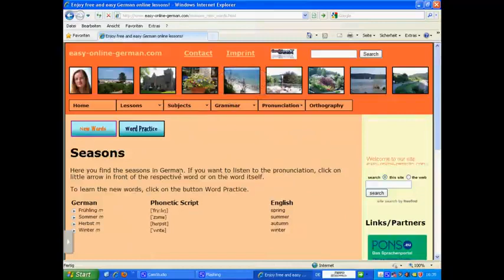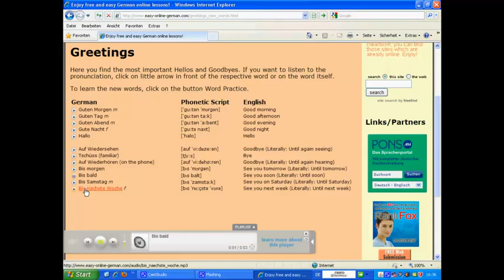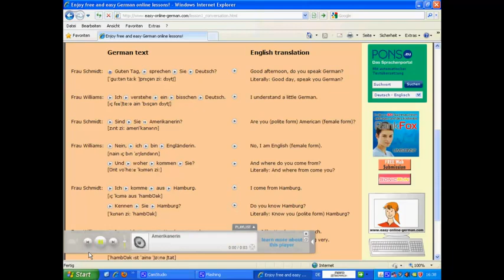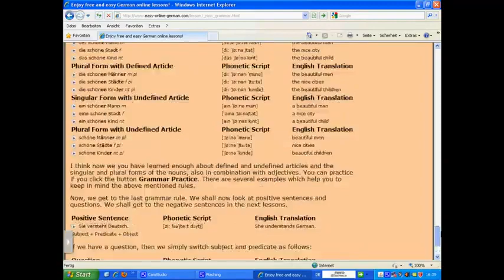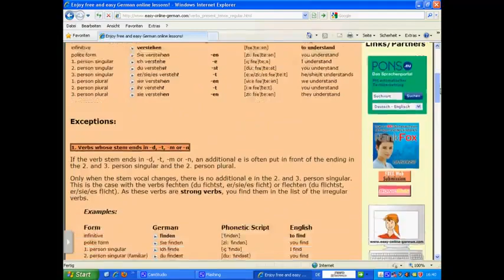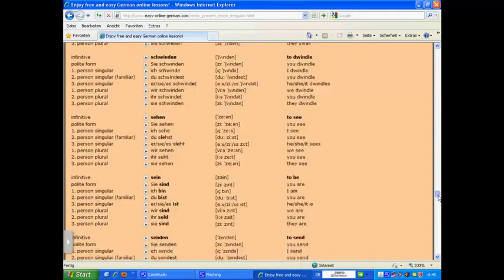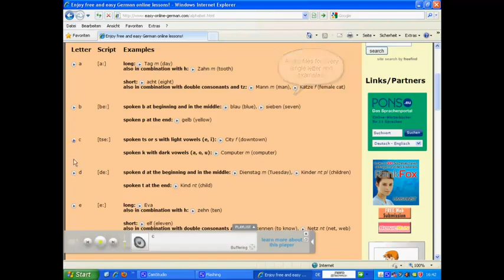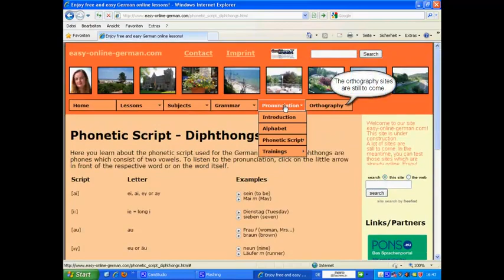Learn German with easy-online-german.com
Learn German online and for free. This is an information video how easy it is. Learn pronunciation by listening to audio files all spoken by a native speaker. Besides, use the international phonetic script to be sure that you pronounce the words and sentences correctly. Your site to learn German online.